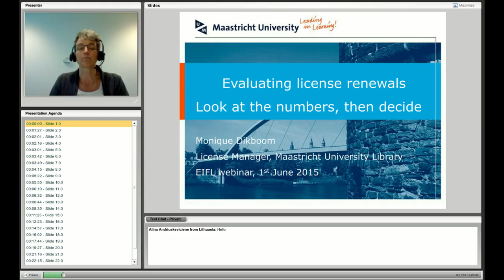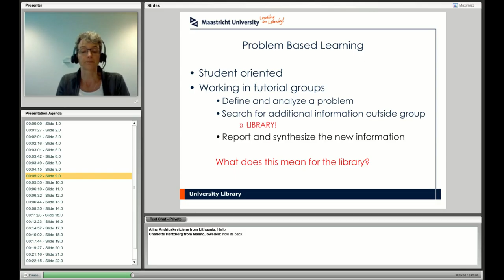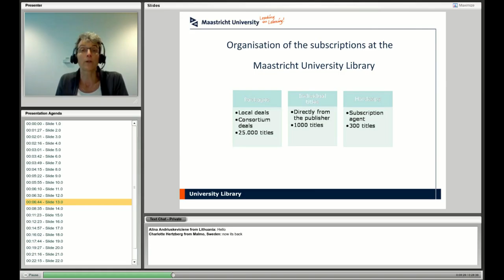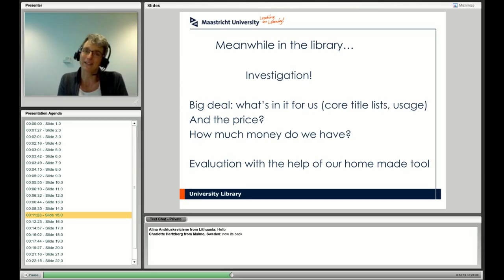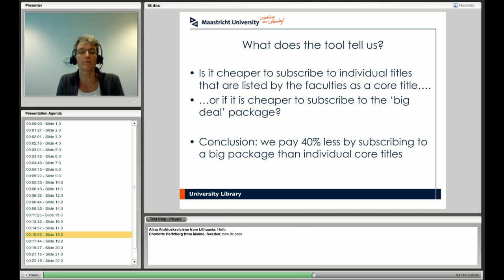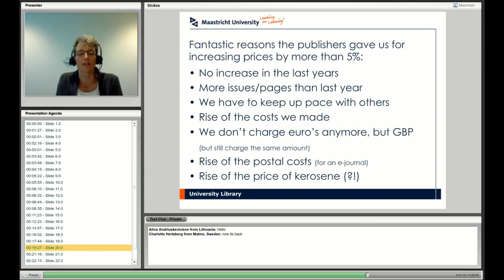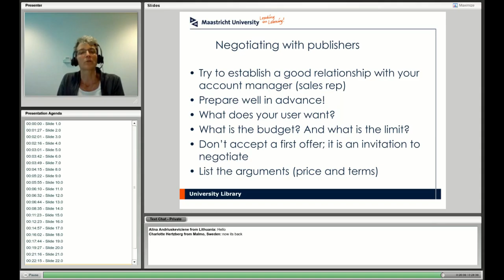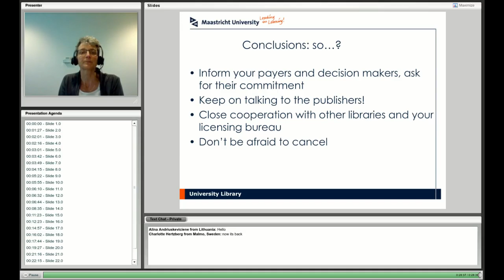Webinar: Evaluating Subscription Renewals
Every year librarians are faced with a challenge: subscription prices increase, while budgets decrease or stay the same. In this webinar, guest speaker Monique Dikboom discusses strategies for evaluating subscription renewals.

Read more on the EIFL webinar about "Webinar: Evaluating Subscription renewals"